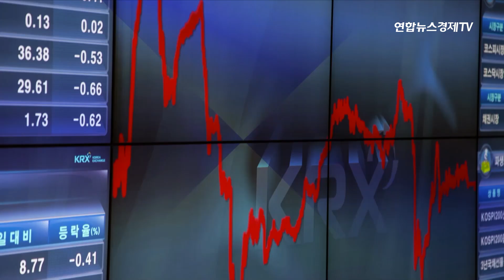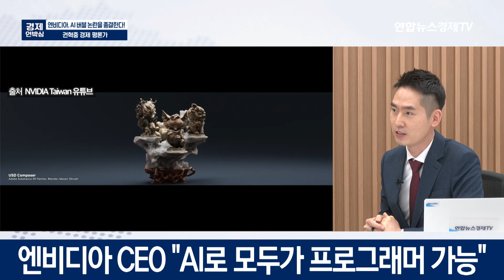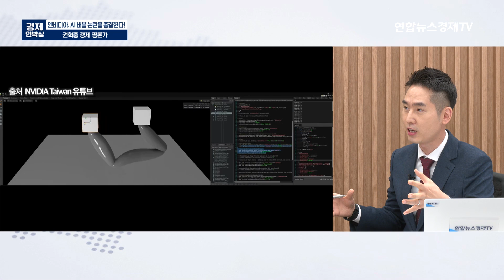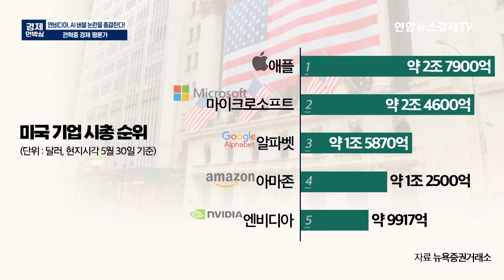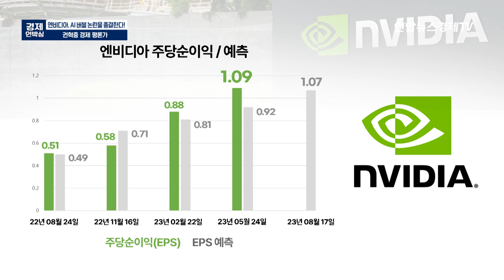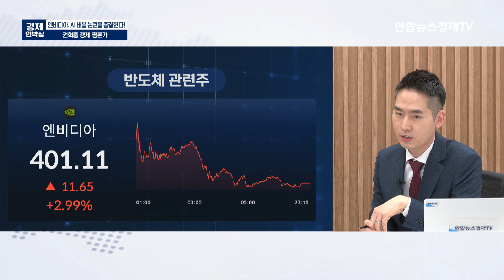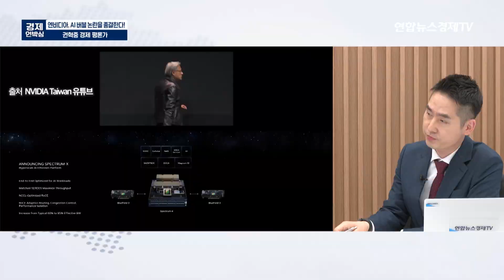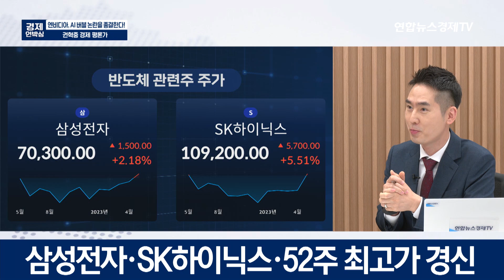엔비디아 시가총액 1조 달러 돌파! AI 버블 논란을 종결한다! (권혁중 경제평론가) ㅣ 굿모닝인포맥스 경제언박싱